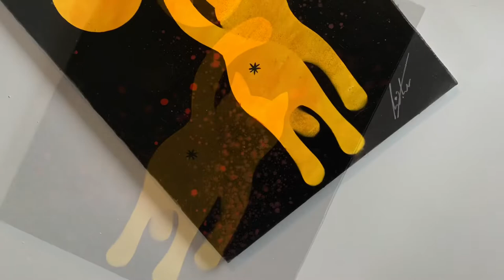Paper Clip Burglar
Someone has been stealing my paper clips. Caught it on a security camera. Thankfully, they did not take my Mike Eserkaln original Cat Butt painting.